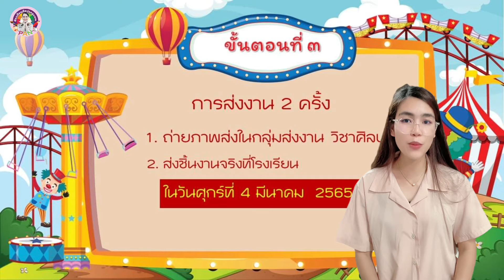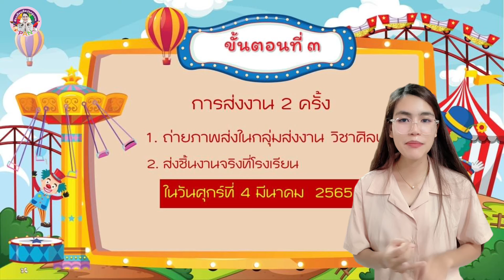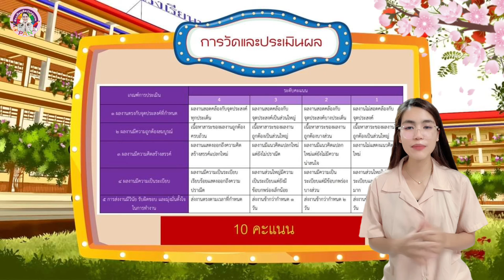PROJECT ART ป.1/2564